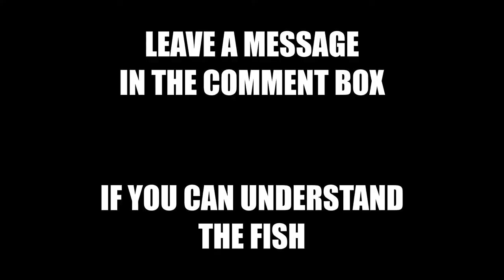BLOOD PARROT FISH | Shocking SOUNDS | Will Blow Your Mind Away!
the fish SPOKE! What do you hear??

“Green needle”
“Brainstorm”
“Brain needle”
“Green Storm”

Have you ever wondered what goes on inside a tank of blood parrot cichlids?

One of the most eye-catching freshwater fish in most aquariums is the parrot fish. This bright fish seems to glow with incredibly deep colors. Their large bodies and round shapes, making them unmistakable. Some have even described them as a Valentine’s heart with fins. They have large eyes like cartoon characters.

It is amazing how each individual cichlid has its own unique personality.
They are also very intelligent and curious fish. They'll come to the side of the tank and soon learn to recognize their owners, sometimes you feel like they're dogs trapped in a fish's body. They will also interact with other fish in the tank, and each other, and can display interesting behavior.

Come experience this Telefishion series.